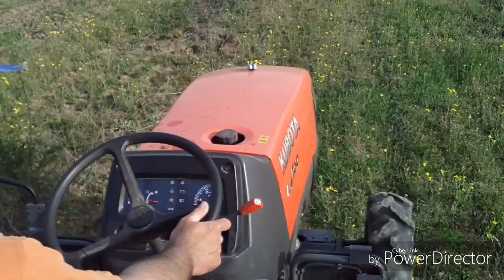Dzień Z Życia Kuboty L4100 u AgroRolnika NB